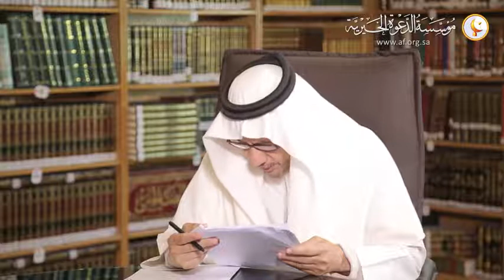شرح كتاب آداب المشي إلى الصلاة معالي الشيخ د صالح الفوزان الحلقة السابعة عشرة